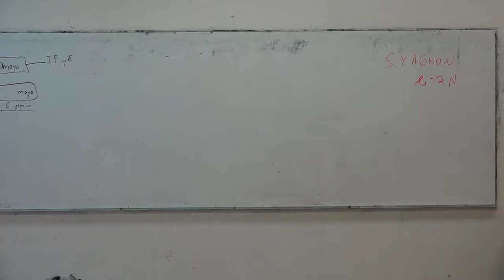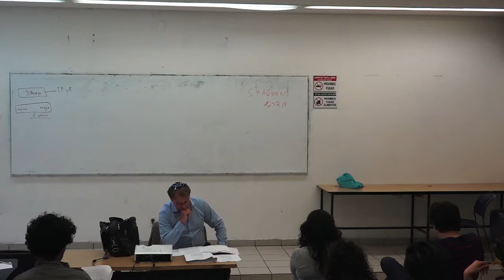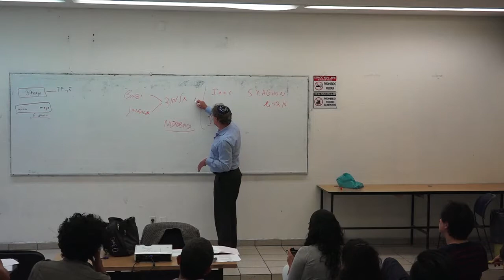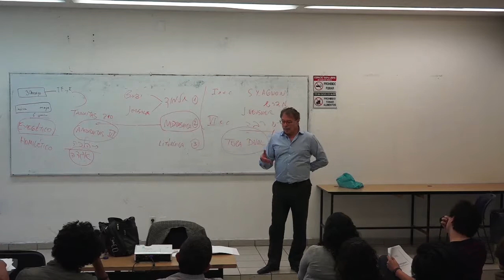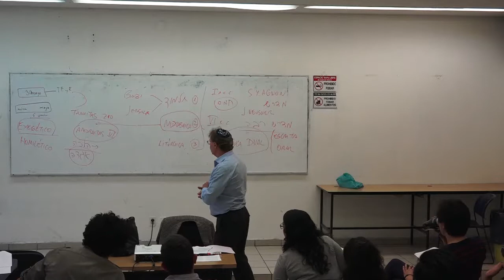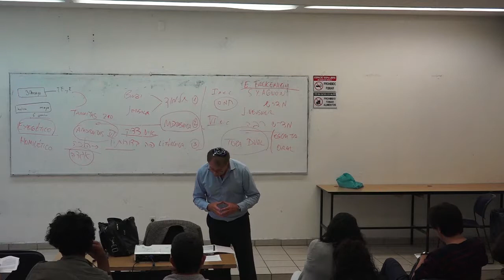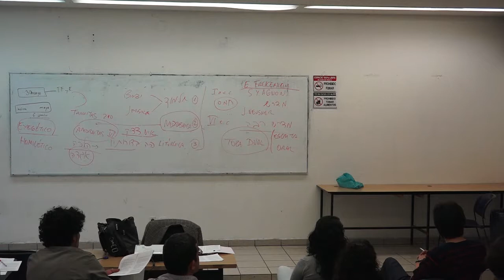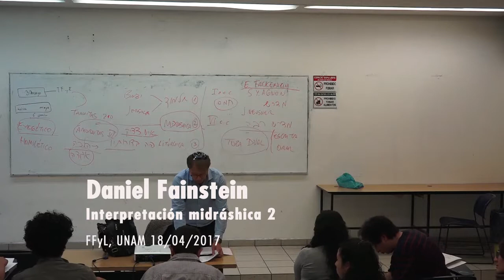Interpretación midráshica 2. Daniel Fainstein 25/04/2017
Daniel Fainstein. “Interpretación midráshica 2”. Curso colectivo. Pluralidad de interpretaciones del Tanaj (Biblia Hebrea) y del Corán. Coordinan: Dr. Luis Xavier López Farjeat y Dr. Renato Huarte Cuéllar Cátedra Extraordinaria Maestros del Exilio español. Secretaría Académica. Facultad de Filosofía y Letras, UNAM Semestre 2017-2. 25 de abril de 2017.